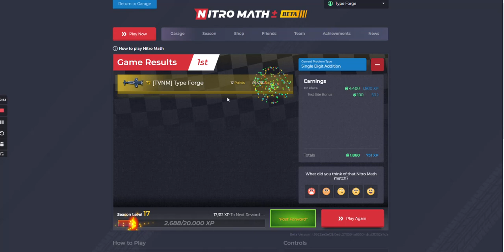NEW 3D FEATURE IN NM!?!